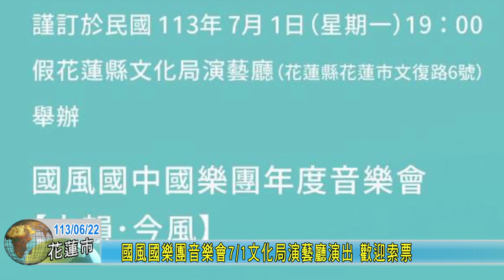20240622 09 國風國樂團音樂會文化局演藝廳演出 歡迎索票